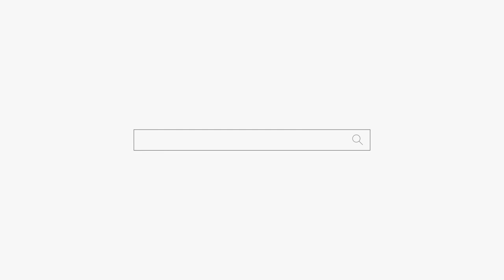어차피 안될 일은 안됩니다! 용군TV 서천사 (일산점집 은평구점집 유명한점집 용한점집)